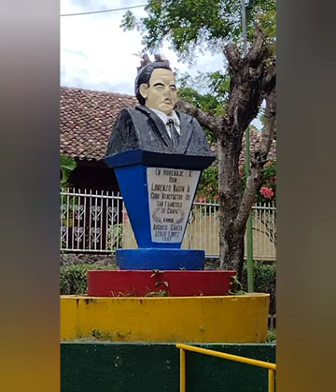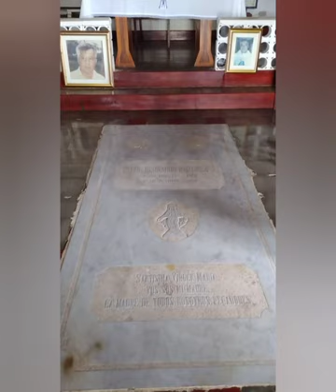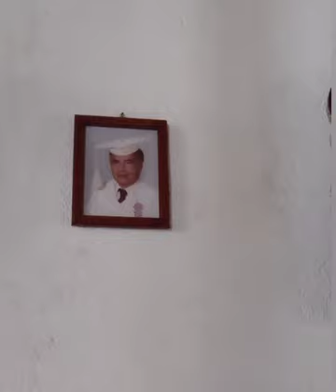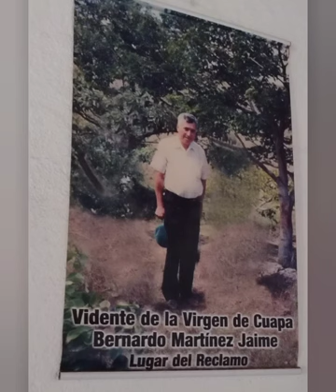Visiting San Francisco de Cuapa, Chontales | Religious images | Church | Town | Landscapes/cows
I traveled to San Francisco de Cuapa, Chontales in Nicaragua and I found great landscapes, also there were many cows, mountains, birds. A small plane was watering the crops, the weather was cool. I visited a catholic church in San Francisco de Cuapa where I could appreciate the nicaraguan art, watching beautiful statues representing important characters in the bible.